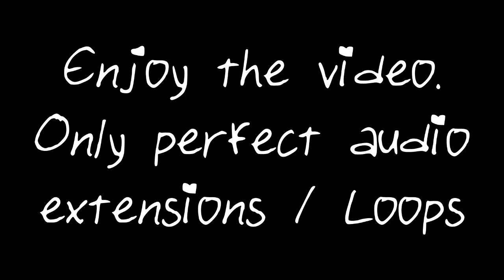[5 Hour] Cartoon - Howling (ft. Asena) (Andromedik Remix)